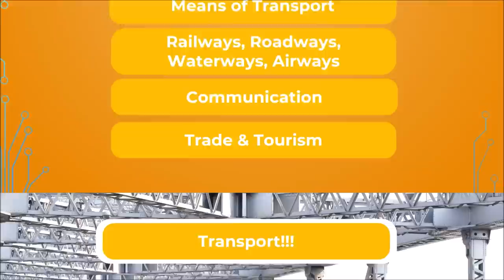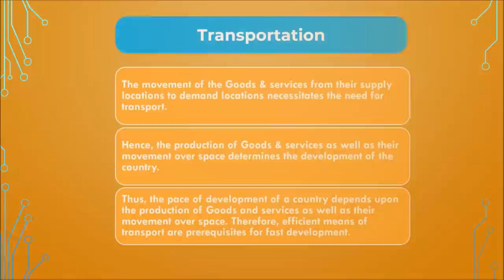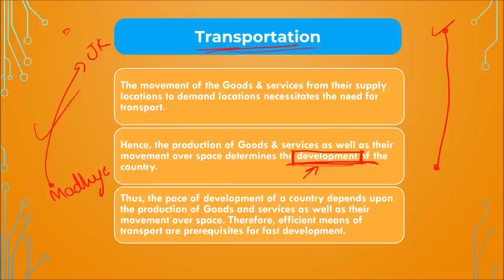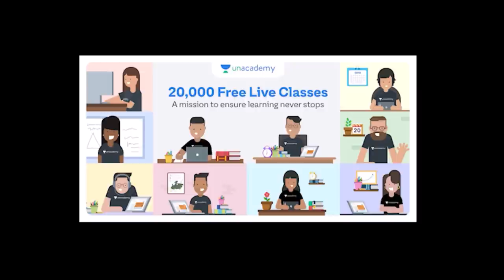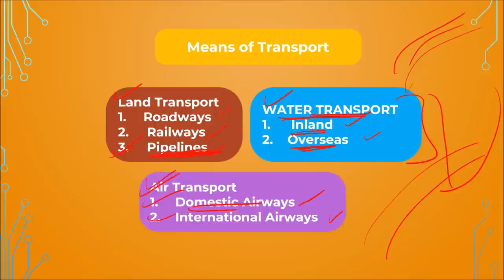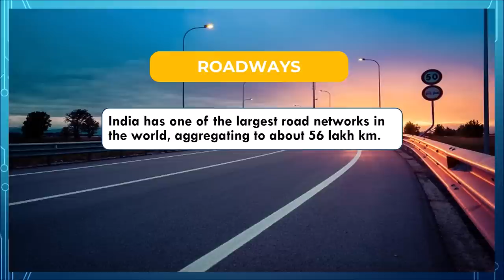LIFELINES OF NATIONAL ECONOMY | CLASS 10 | CBSE GEOGRAPHY CHAPTER 7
Most Important Questions of Class 10  Life lines of National Economy for  Board Exams - Class 10  Life lines of National Economy. Class 10  Life lines of National Economy

Use Code: MSPIAN to enroll for Free!

About the video:
In this session, you will learn about one of the most important chapters of class 10 social science, Life lines of National Economy.

In this Video Class 10  Life lines of National Economy explained in Detail. Class 10  Life lines of National Economy .  Explanation. Class 10  Life lines of National Economy